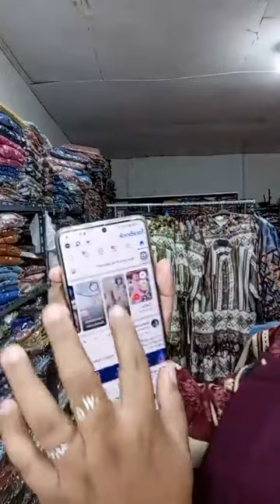Model Baju Couple Keluarga Untuk Lebaran 2023 cara order. screnshot krim ke wa 081215440184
Cara order screenshoot kirim ke WA